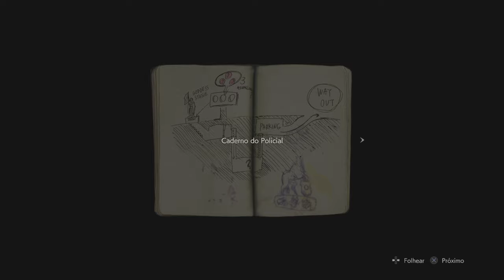Merda Do Zombie